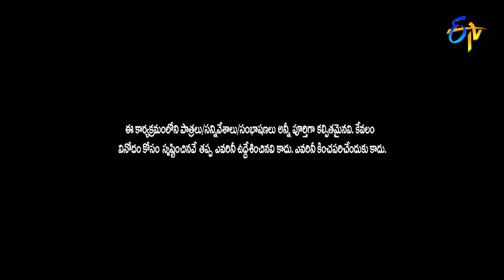Chalaki Chanti & Sunami Sudhakar Performance | Jabardasth | 20th May 2021 | ETV Telugu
Chalaki Chanti & Sunami Sudhakar's team take the stage with a funny skit and create a burst of laughter with their humorous performance.